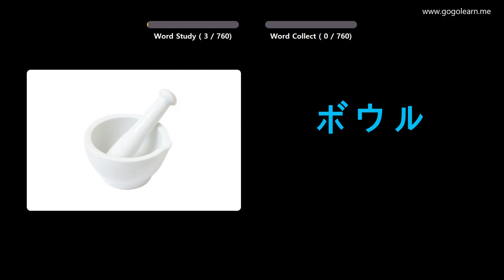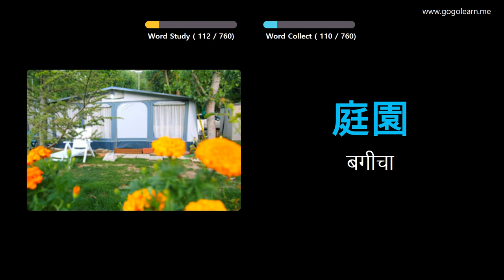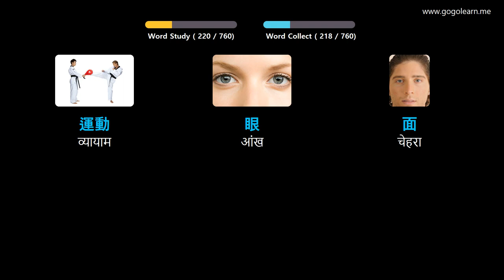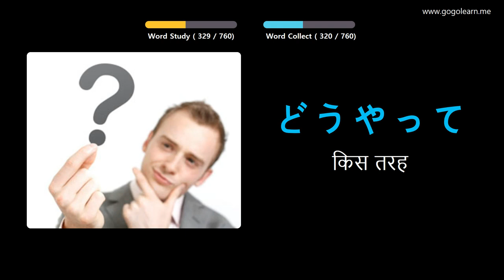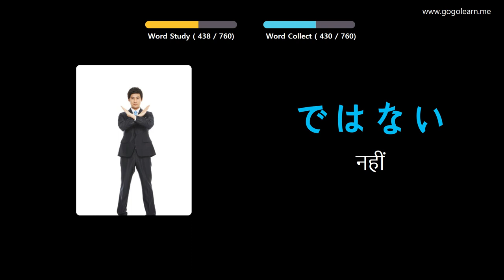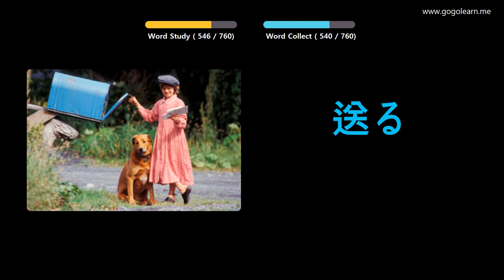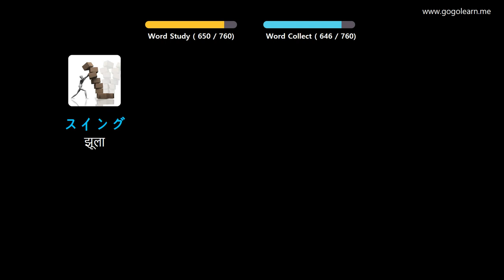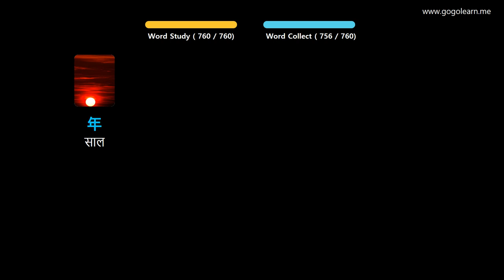चित्रों के माध्यम से जापानी भाषा सीखना |जापानी भाषा शब्दावली बच्चे | Golearn